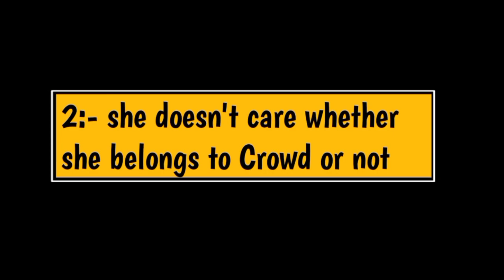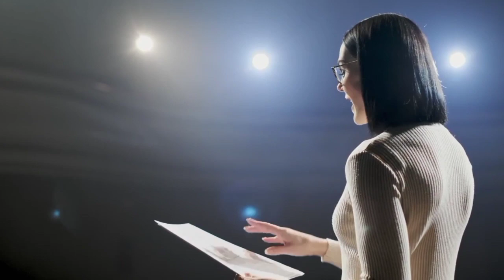Delta Female Personality in Hindi | Traits